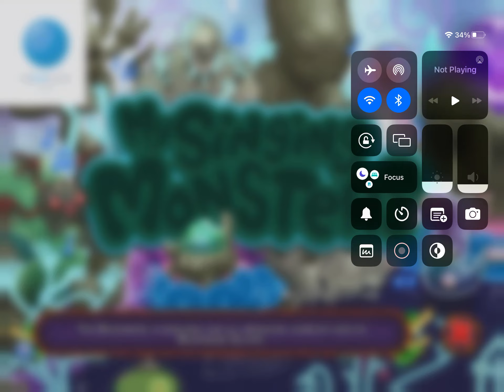HELP MY WUBBOX ATE MY WHOLE PLANT ISLAND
(Oh yeah and I got a periscorp)
Ima do a faerie island "tour" soon